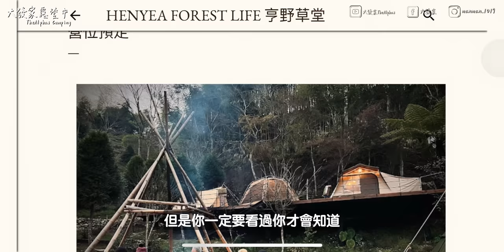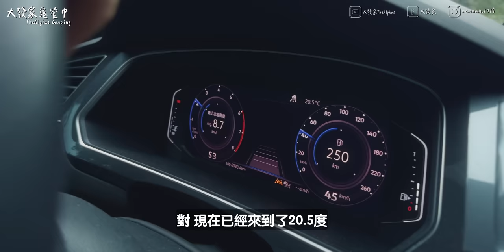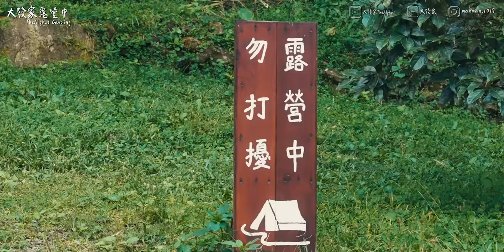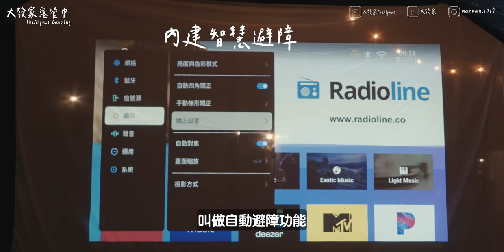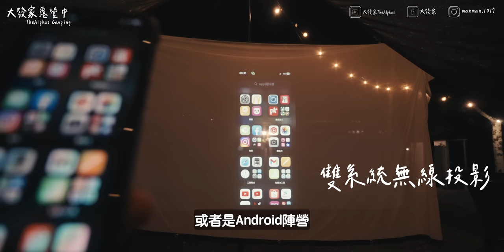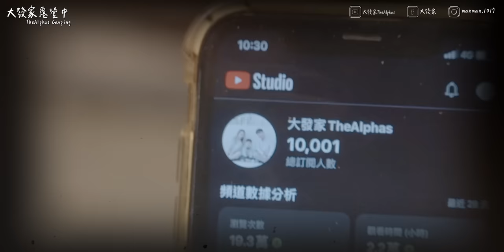露營Vlog⛺️需要通過考試才能訂位！！日式簡約侘寂風｜亨野草堂｜大發家TheAlphas｜Camping#18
計劃總是趕不上變化
上次都快到營區門口了
因為大發身體不適而延後的行程
今天終於如願來訪啦

我們前三名期待的口袋營區名單
開始陸陸續續造訪啦
果然沒有讓我們失望
好喜歡亨野草堂啊

🌞此次露營裝備🌞
📽️WONDERMAX玩得美 AP3 ULTRA 高亮度智慧型投影機

🌞大發家 專屬 SANSUI山水 補貨 優惠團 來囉
🌞山水10月限定 新檔優惠活動來囉～

🌟吸塵器系列滿4000贈送HEPA濾網*1
🌟滿 $ 5000   送SUSB-2LT蘋果充電線*1
🌟滿 $10,000 送臭氧滅菌美足修磨儀*1

快閃補貨團只到10/29現貨即出，其餘等預購出貨囉～

★無線輕量型吸塵器 新色登場

小型手持吸塵器使用上輕巧不費力
居家、車用、露營一支全搞定好用才推薦給大家👍🏻
無線吸塵器 原價 $6990  團購價 $2990
塵    蟎    刷 原價 $2290  團購價 $1150
吸塵器 一定要記得 加購 『專用電動塵螨刷頭 』
強力除蟎一分鐘拍打4000次
床墊、棉被、絨毛娃娃、窗簾每個都要吸
吸出來後 超有成就感😎
家裡每個床墊就要吸到爆